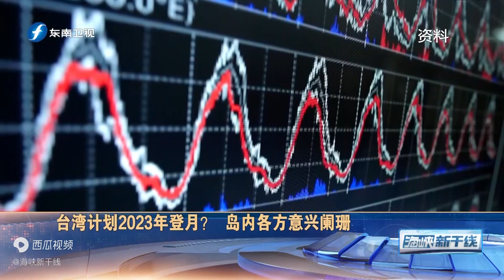台湾太空梦碎！火箭“飞鼠一号”发射三连败后决定放弃了